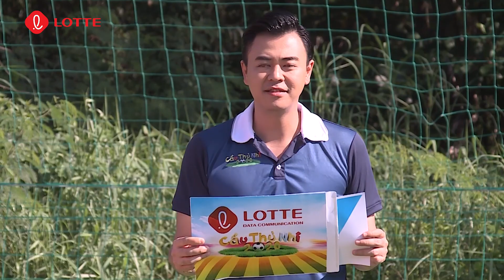CẦU THỦ NHÍ 2020| TEASER TẬP 4: Những cầu thủ nào sẽ RA VỀ trong top 20?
🌟Chương trình cảm ơn sự đồng hành của Tập đoàn Lotte.
 💥Chương trình truyền hình thực tế Cầu thủ nhí 2020 chính thức lên sóng khán giả vào lúc 15h10 thứ bảy, ngày 19/09 trên kênh VTV3.
💥 Với giải thưởng trị giá 100 triệu đồng dành cho cầu thủ tài năng nhất, chương trình đã thu hút hơn 1000 tài năng bóng đá nhí ở độ tuổi từ 10 – 12 tuổi trên khắp các tỉnh thành trên cả nước như TP.HCM, Hà Nội, Hải Phòng, Đà Nẵng, Cần Thơ, Ninh Bình, Bắc Giang, An Giang,… đăng ký tham qua.

📺 GIỚI THIỆU CHƯƠNG TRÌNH:

➖ Cầu thủ nhí 2020 với chủ đề Tự hào bóng đá Việt Nam, cũng là cột mốc đánh dấu kỉ niệm 10 năm chương trình được phát sóng với sự đồng hành của Tập đoàn LOTTE và huyền thoại bóng đá Việt Nam, danh thủ Nguyễn Hồng Sơn ở vai trò huấn luyện viên.

➖ Với 15 tập phát sóng, ngoài những bài tập và những trận cầu nảy lửa cùng với các câu lạc bộ bóng đá nổi tiếng, các em nhỏ sẽ cùng với hai bảo mẫu là Hồ Bích Trâm, Thanh Thức trải qua những thử thách hấp dẫn của chương trình. Bên cạnh đó, đồng hành cùng  cầu thủ nhí sẽ có sự góp mặt của các cựu tuyển thủ, các nghệ sĩ nổi tiếng trong mỗi tập phát sóng. Hứa hẹn sẽ mang đến những trải nghiệm đáng nhớ cho các em.

➖ Đặc biệt hơn, dưới sự tài trợ của Tập đoàn LOTTE, chương trình sẽ mang đến những hoạt động rất nhân văn thông qua việc trao tặng khung thành cho các trường, các câu lạc bộ bóng đá địa phương có hoàn cảnh khó khăn, qua đó giúp trẻ em Việt Nam có thêm động lực nuôi dưỡng niềm đam mê bóng đá và trở thành cầu thủ chuyên nghiệp trong tương lai

➖ Những câu chuyện về tình yêu bóng đá của Cầu thủ nhí 2020 hứa hẹn sẽ là nguồn năng lượng đặc biệt để truyền cảm hứng cho các thế hệ trẻ có chung niềm đam mê sân cỏ.

Chương trình do Công ty Truyền thông Bee phối hợp với Đài Truyền hình Việt Nam sản xuất, dưới sự đồng hành của Tập đoàn Lotte.

© Tất cả video thuộc các chương trình của CẦU THỦ NHÍ OFFICIAL đã được đăng ký bản quyền với Youtube. Vui lòng không sao chép, re-upload dưới mọi hình thức.